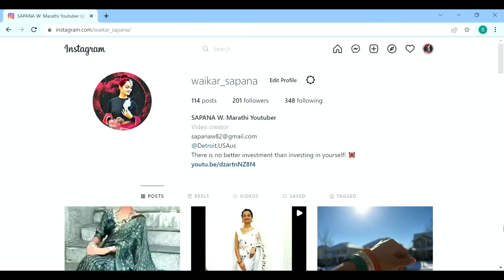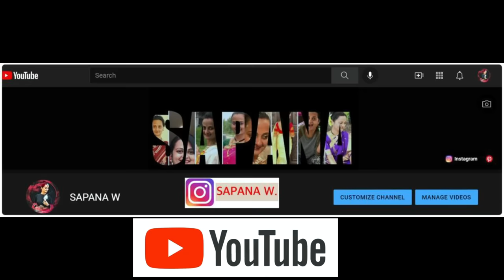How to Drape Brahmni Nauvari Saree | ब्राह्मणी नऊवार। by Sapana W. | Marathi Video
Sapana.